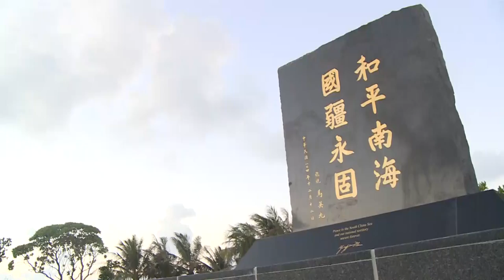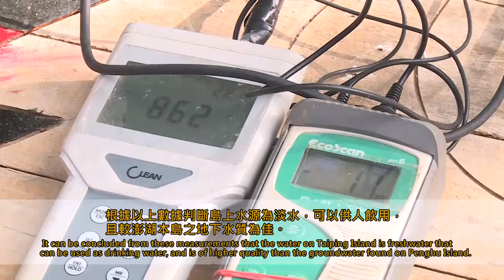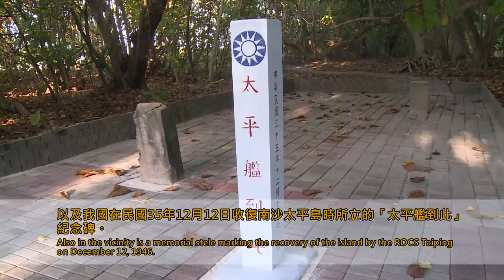南沙太平島調查紀實1050123